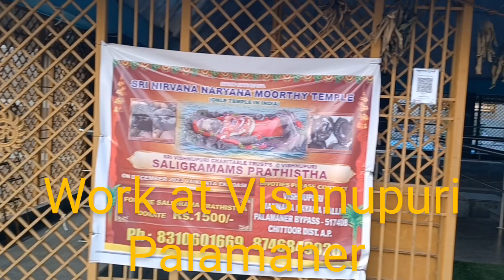9 December 2023